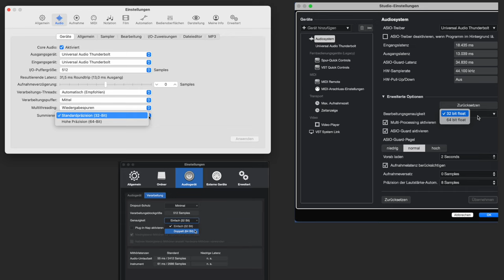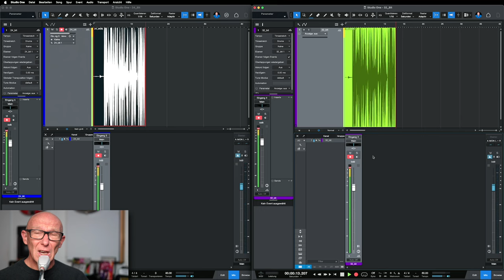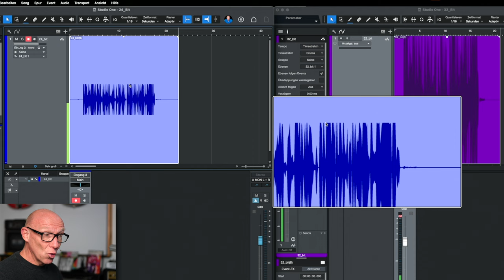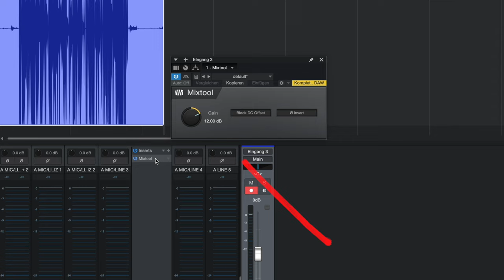Diese Einstellung in der DAW ist wirklich wichtig!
Adventskalender 03: Wir klären, ob und wie wichtig 32 bit Auflösung beim Aufnehmen und in der DAW ist?!